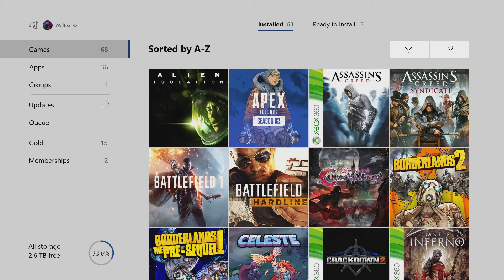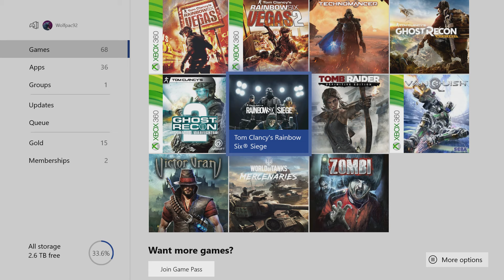Upcoming LPs And Uploading Schedule